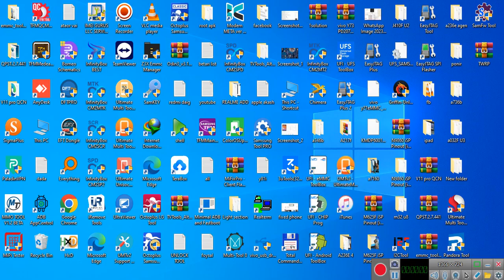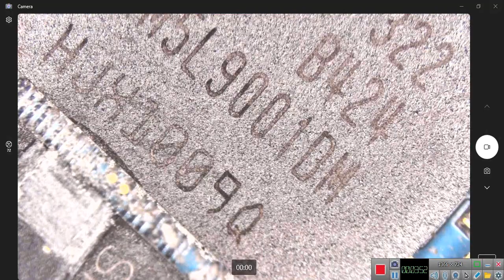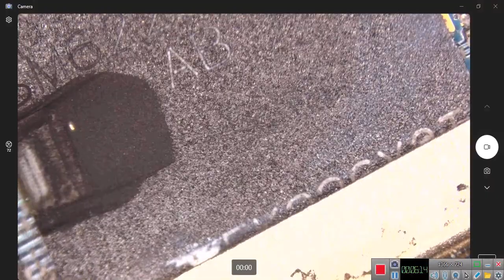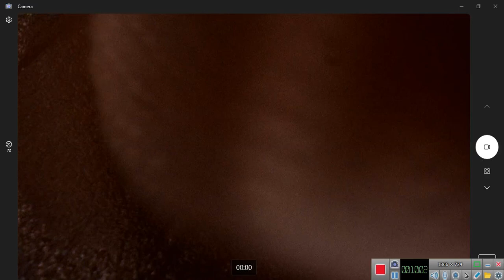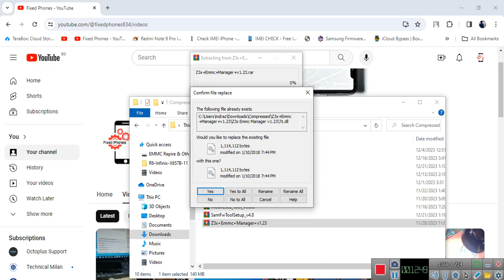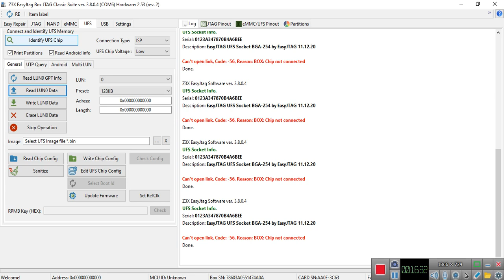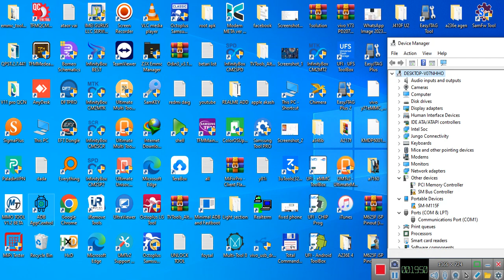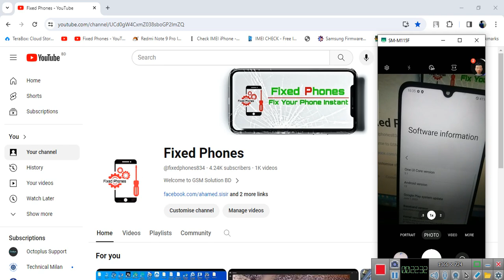WORLD FIRST SAMSUNG A05S (A057F) FRP LOCK UNLOCK DONE